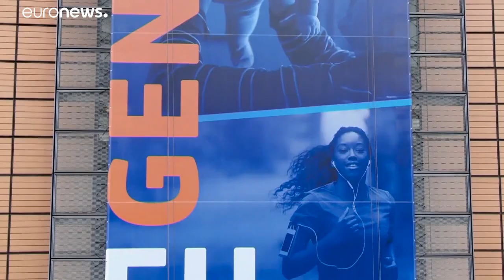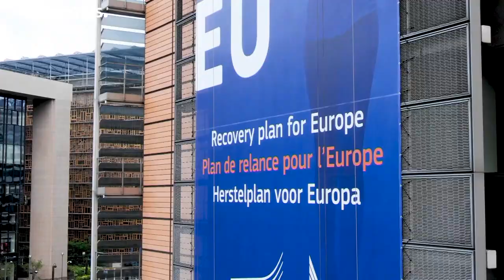ΕΕ: «Χρυσή τομή» για τον προϋπολογισμό της Ένωσης 2021-2027